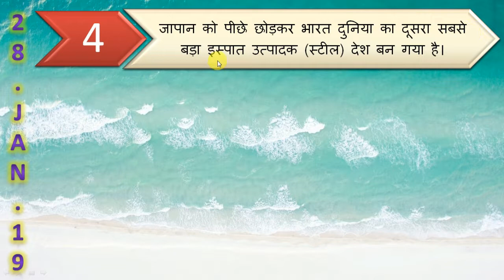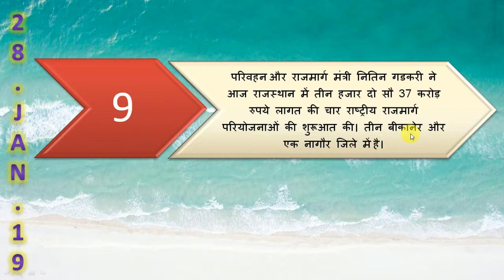29 January 2019 Current Affairs in Hindi || Daily Current Affairs in Hindi ||For All Exams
दोस्‍तो इस वीडियो में 278जनवरी 2019 काे घटने वाली महत्‍वपूर्ण घटनाओं के विषय में चर्चा की गई है। वीडियो में ऐसे बिन्‍दुओं पर चर्चा की गई हैै जोकि परीक्षा की दृष्टि से बहुत ही महत्‍वपूर्ण हैं।

1.सभी महत्वपूर्ण videos .

2. सीपीसीटी (CPCT) के बारे में जाने.

3.Cabinet Ministers of India ||केंद्रीय मंत्रिमंडल नवीनतम कौन क्या है?